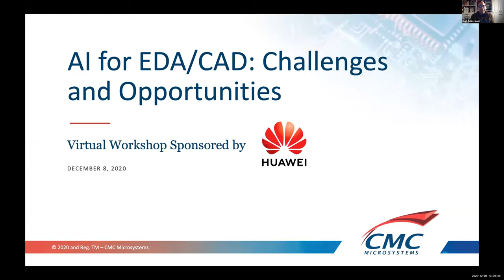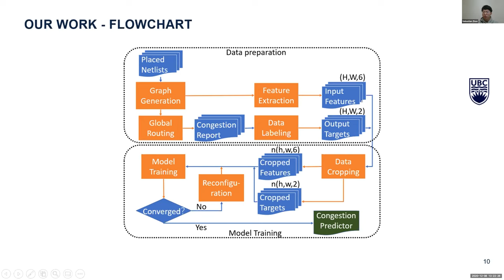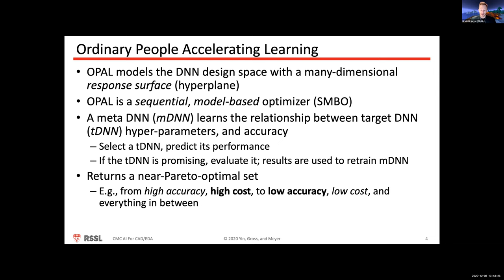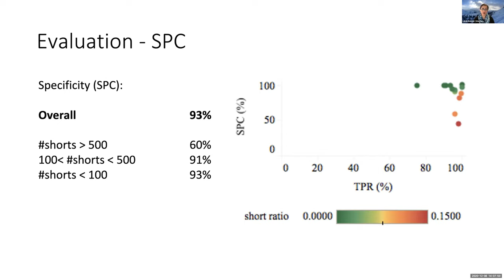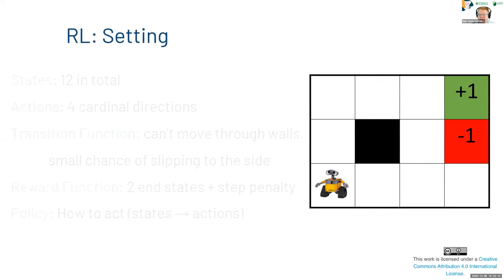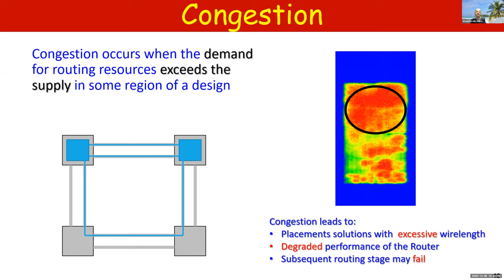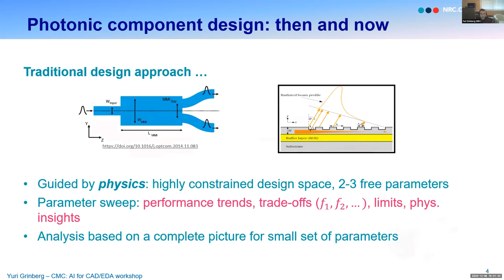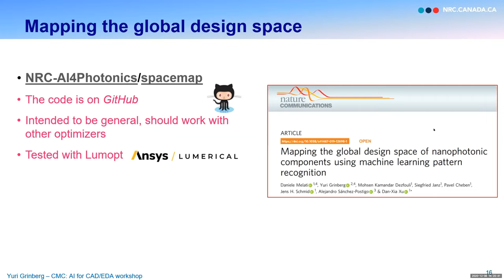Virtual Workshop: AI for CAD/EDA - Challenges and Opportunities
Electronic Design Automation (EDA) of advanced CMOS circuits, heterogeneous and domain-specific computing architectures, silicon photonics, etc., leverage advancements in computing and algorithmic methods to reduce development cycles and improve the quality of results. Researchers in Canada have made strong contributions to EDA, leading to new products and commercial startups. Canada’s complementary focus on AI creates a unique opportunity and competitive advantage to drive next-generation EDA/CAD featuring novel AI techniques to address microsystems design challenges.

The goal of this ½-day workshop is to bring AI and EDA/CAD researchers in Canada together to present leading-edge work and discuss opportunities for collaboration and related infrastructure requirements to enable next-generation EDA/CAD tools powered by AI.

Types of questions for discussion:

Which areas of EDA/CAD have the best potential to utilize AI/ML techniques?
Are the AI/ML approaches scalable? Can they be generalized to different designs? Can they achieve better results than traditional EDA solutions?
What infrastructure is needed? What training datasets are required and how can these be made available?

Presentations:
0:00 Introduction
08:38 Neural Network for EDA Routability-driven Global Routing
31:24 Probabilistic Sequential Multi-Objective Optimization of Convolutional Neural Networks
47:52 When will machines make machines? Using machine learning to develop EDA tools through a physical design perspective.
1:08:30 Reinforcement Learning for Compilers and Chip Design
1:30:09 Integrating Machine Learning Within FPGA Placement
1:49:05 A role of dimensionality reduction in high dimensional design processes: case study in silicon photonics
2:13:30 Panel Discussion